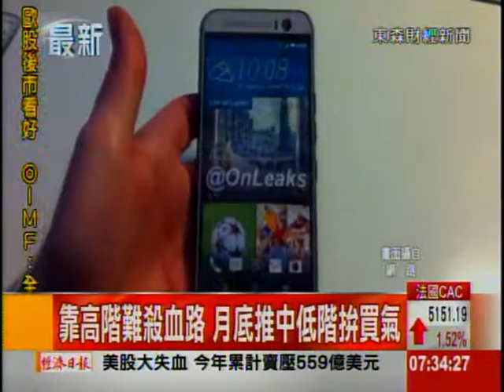法人按讚按一半 宏達電股價先回暖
宏達電公佈首季營運成績，營收低空飛過 財測低標區，不過第一季獲利, 仍有3.6億元，每股稅後盈餘 更以0.43元 逼近財測高標區。第1季財測 順利達標，法人理應給個讚！不過市場卻質疑，宏達電從去年第3季開始 到今年第1季，已連續3季的業外獲利 高於本業，業外收益從哪裡來？讓外界感到一頭霧水。